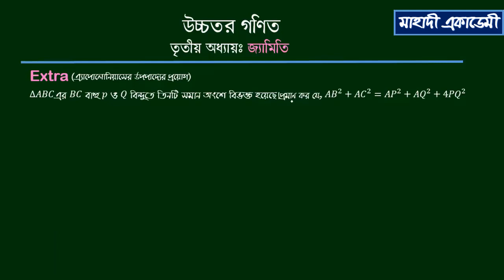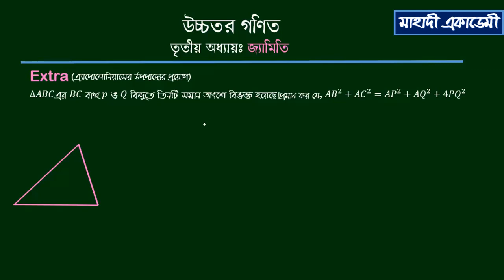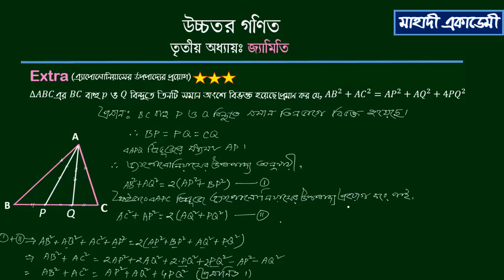এ্যাপোলোনিয়াসের উপপাদ্য প্রয়োগে Extra-02| Mahadi Academy Live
এই ভিডিওতে এ্যাপোলোনিয়াসের উপপাদ্যে প্রয়োগে অনুশীলণীর একটি সমস্যার সমাধান করে দেখানো হয়েছে।এ্যাপোলোনিয়াসের উপপাদ্য প্রয়োগে Extra-02